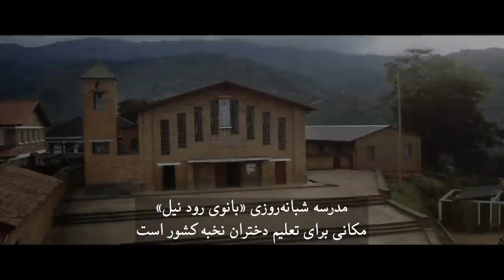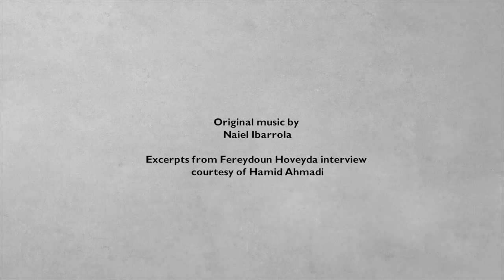تماشا: گفت‌و‌گو با عتیق رحیمی ، اقتباس‌های سینمایی از بوف کور و نگاهی به آثار کریستو و ژن کلود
در این قسمت از تماشا با عتیق رحیمی، نویسنده و کارگردان افغانستانی-فرانسوی صحبت می‌کنیم. نگاهی می‌اندازیم به اقتباس‌های سینمایی از بوف کور صادق هدایت و کارنامه هنری کریستو و ژن کلود را مرور می‌کنیم.